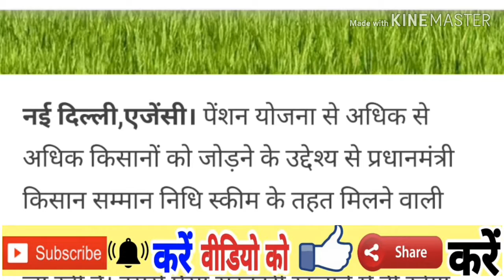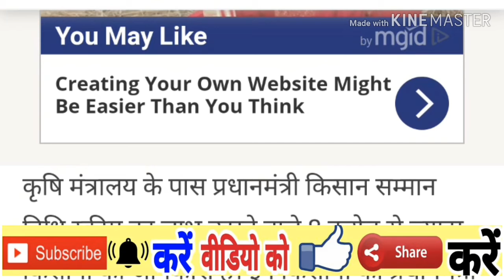Kisan pension scheme Main Kaise Labh Le sakte haini,technical free jankari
Kisan pension scheme mein aap kaise Labh Le sakte hain main is video mein aapko bataunga ki aap kis tarike se Labh Le sakte hain Kisan pension scheme to doston main is video mein aapko bataya hai ki aap aapki kisanon ko Milega Labh , technical free jankari